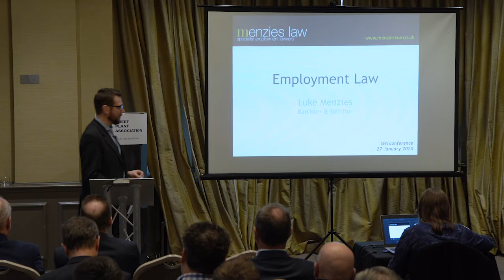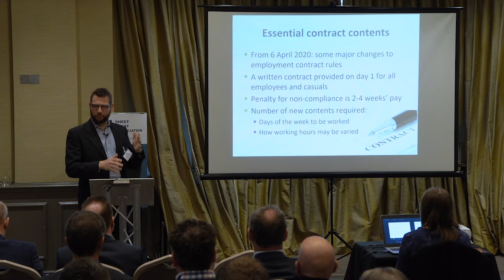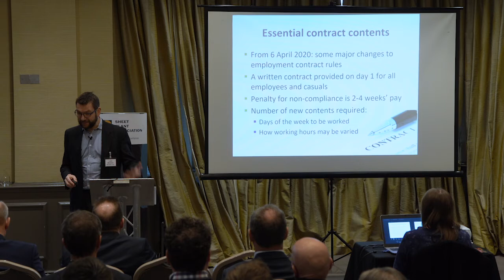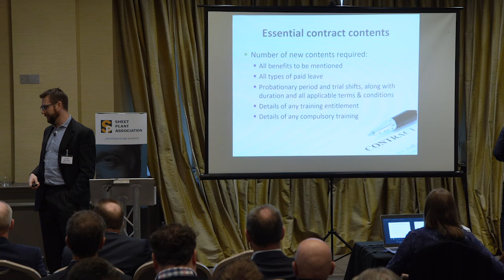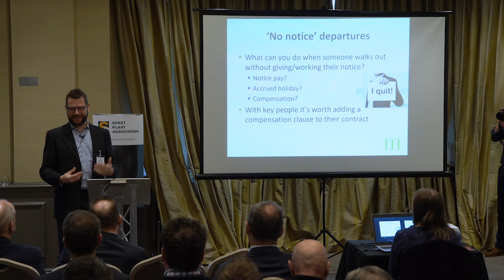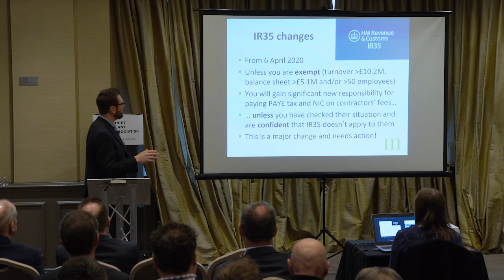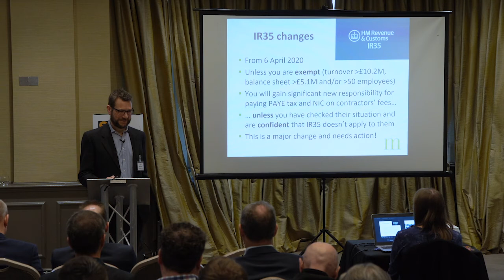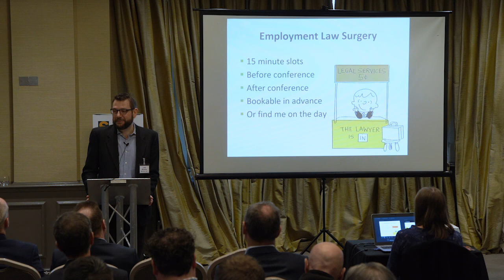SPA101st Conference - Luke Menzies Employment Law Update - Monday 27th January 2020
A valuable and exclusive member benefit of the SPA is access to the Best Practice initiatives run by The Association.  The SPA buys in services once as a Trade Association and then distributes the services to members for free – or for a very small fee.  Luke Menzies is 1 of 3 SPA retained specialists